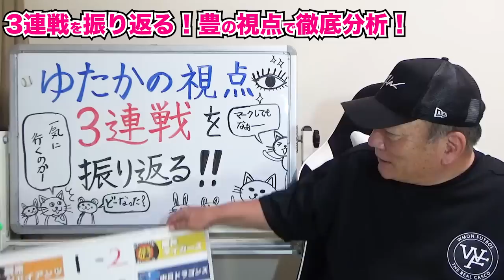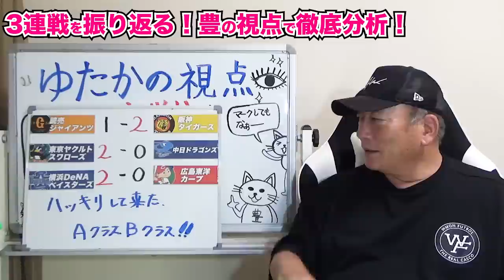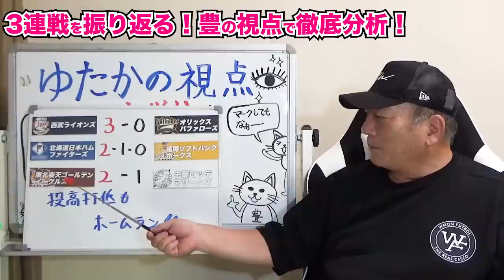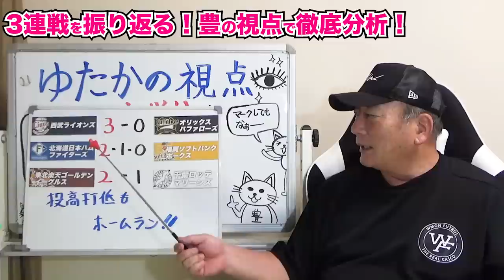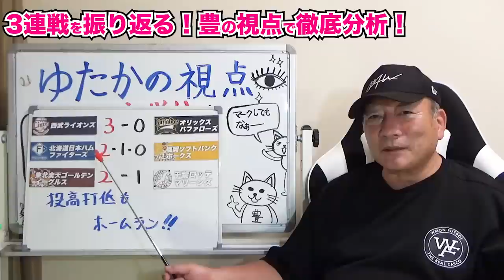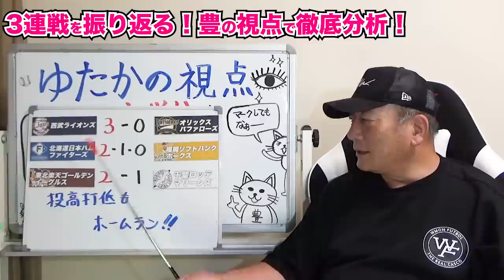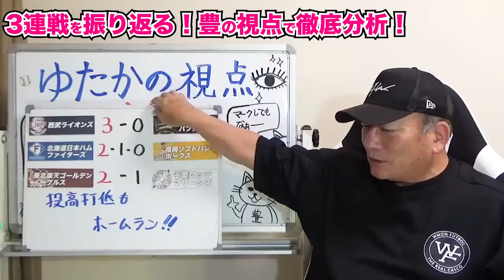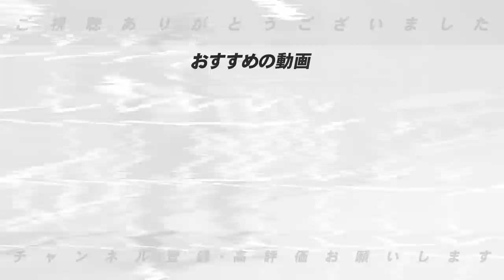【プロ野球】巨人が試合再開‼︎若手投手がチームを救え！阪神は「絶好調に見えるが打撃が不安？」中日柳の男気投球！西川遥輝の守備に物申す！日本ハムがソフトバンクに勝ち越しの要因は？【プロ野球ニュース】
■オススメ⏬
高木豊が大粒の涙…‼︎新企画を考えると伝説の好投手「津田恒実」を思い出す。。。